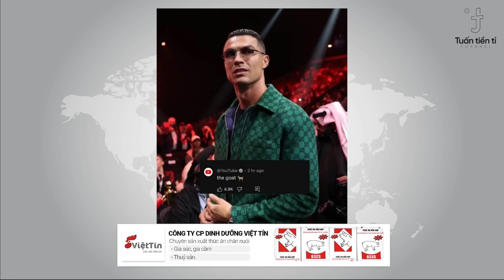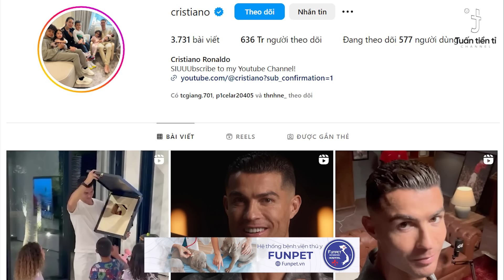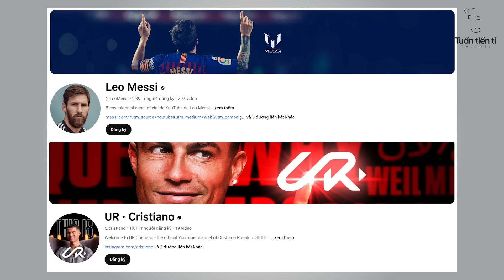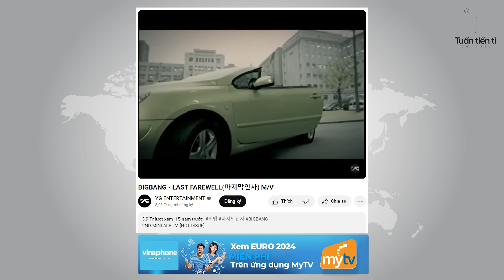Tại sao kênh youtube của Messi không bằng số lẻ của Ronaldo.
CÔNG TY CP DINH DƯỠNG VIỆT TÍN
Địa chỉ: Trung Giã – Sóc Sơn – Hà Nội
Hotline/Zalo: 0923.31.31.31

Việt Tín cam kết:
- Không mốc cám.
- Không biến đổi gen
- Vụn cám ít
- Sản xuất theo yêu cầu riêng
- Tư vấn trực tiếp tại trang trại của khách hàng

Bản tin ngày  22/08 gồm những tin chính như sau:

00:00 Chào mừng các bạn đến với bản tin tổ buôn 247
00:05 Tại sao kênh youtube của Messi không bằng số lẻ của Ronaldo.
07:28 Cảm ơn các bạn đã xem bản tin Tổ buôn 247